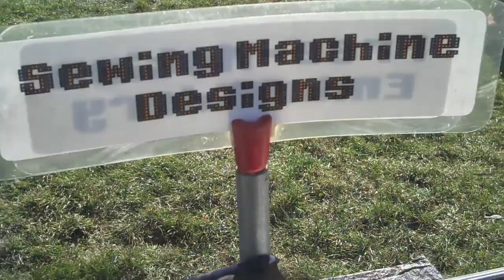An Interview With P Nosa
P Nosa is a free motion embroidery artist. He travels around with a solar powered sewing machine and his dog, Herzog.

A couple times a year, P will set up his sewing cart on Valencia Street in San Francisco and make custom patches for folks. He does gallery shows too and has a book containing his "free motion embroidery"